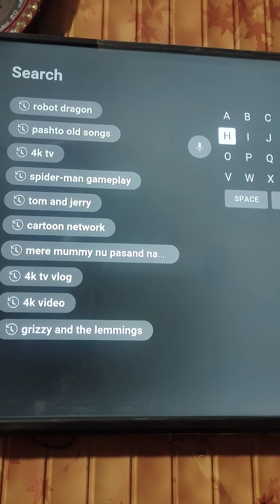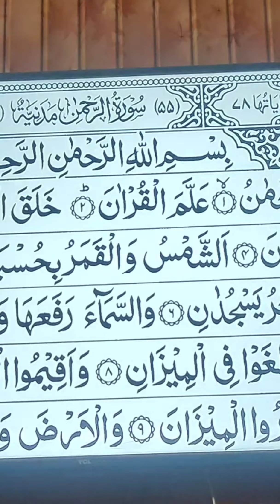Unboxing TCL 4K Tv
TCL 4K UHD 2022 model.